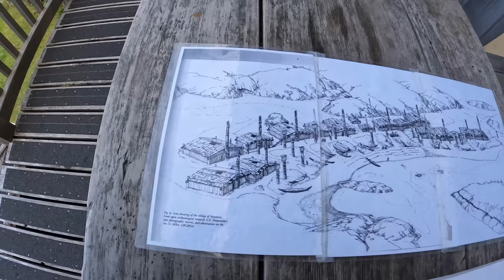Meeting the Haida people on the islands of Haida Gwaii 🇨🇦 |S6-E128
In this episode, I am exploring the remotest islands of Haida Gwaii and get to meet several Haida watchmen, who watch over their sacred sites.